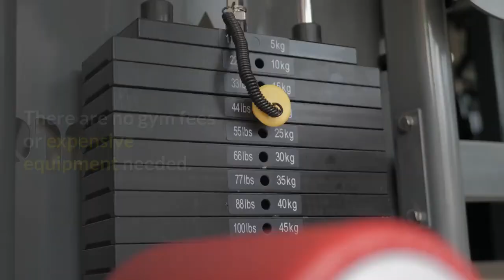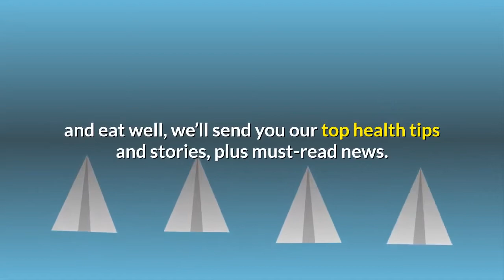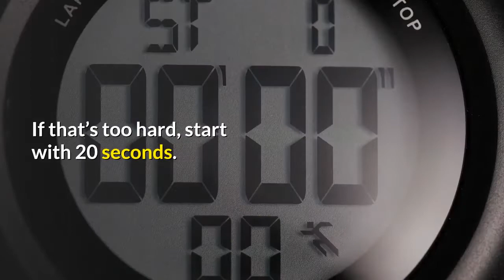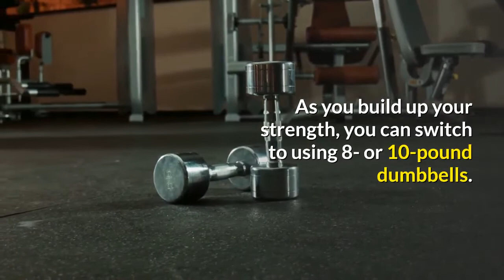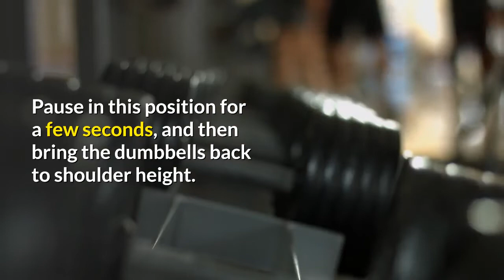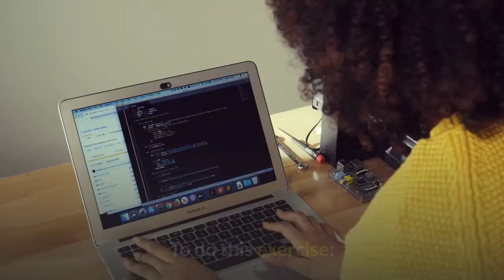🏋🏻‍♀️🏋🏻‍♀️🏊🏻‍♀️How to Get a Full-Body Strength Training Workout at Home II HEALTH TIPS 2020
Strength training, also called weight training or resistance training is an important part of any fitness routine. It helps make you stronger and also builds muscle endurance.

With strength training, you move your body against some type of resistance, such as:

your body weight
free weights, like dumbbells or barbells
resistance bands, also known as resistance tubing or workout bands
resistance machines, like cable machines, single-exercise machines, or multi-gym systems
Strength training is a versatile type of workout that you can do almost anywhere. While it’s a popular exercise option at many gyms, you can also build a robust strength training program that you can do in the comfort and privacy of your home.

This article will help you understand what you need to get started with an at-home strength training routine, along with examples of exercises that you can include in your workout plan.

What are the benefits of strength training?
Research has shown that strength training can benefit your health and fitness in many different ways. According to the Mayo Clinic, strength training may help:

build lean muscle mass
reduce body fat
burn calories more efficiently, even after you’ve exercised
boost metabolism and make weight loss easier
increase bone density and improve bone health
boost flexibility and improve range of motion
improve brain health and cognitive functions
reduce the symptoms of many chronic conditions, including back pain, diabetes, arthritis, and heart disease
improve posture, balance, and stability
raise energy levels
improve mood and overall sense of well-being
What are the benefits of working out at home?
A home-based exercise routine can be a super easy and convenient way of fitting in a workout without having to hit the gym.
Getting started
Once you’re ready to start putting together your strength training workout, the first step is to find a place in your home where you can exercise comfortably. You’ll want to find an area that has enough room for you to move your arms and legs freely.

You don’t need to invest in much equipment, but if you do want to purchase a few items, here are some that may be helpful:

an exercise mat
resistance bands or tubing
dumbbells
a kettlebell
a stability ball
a medicine ball
Instead of using dumbbells or a kettlebell, you can improvise by using water bottles, sandbags, or canned goods in place of the weights.

If you’re just getting started with strength training, you may want to find a strength training workout for beginners online. This can help you learn how to do different exercises with the right form, and also warm up and cool down correctly.

Start with a warmup
Before starting your workout, do a warmup routine for at least 5 to 10 minutes. This can include brisk walking, jogging on the spot, or movements that work your legs, arms, and other major muscle groups.

Bodyweight strength training exercises
Once your muscles are warmed up and ready to move, you can start by doing a series of bodyweight exercises.

👢👠👙😍👙Women Are Having A Lot Of Bad Sex During COVID, Study Finds II HEALTH TIPS 2020👙😍👠👢😋💑👘
🔥🔥🔥Top 5 pressure points for female orgasm II Weigh loss II women fitness II women Medical Health🔥🔥🔥